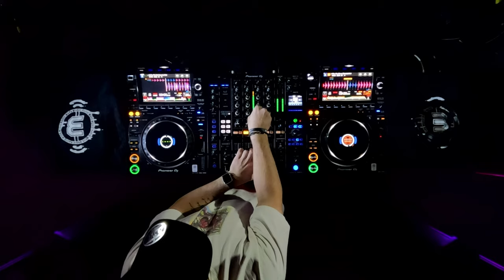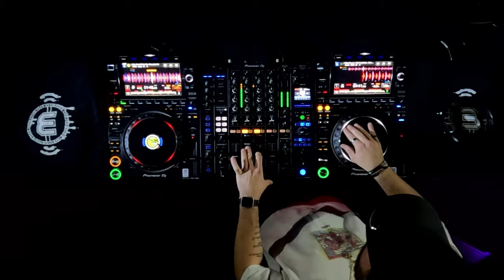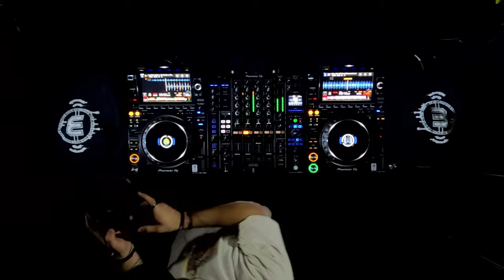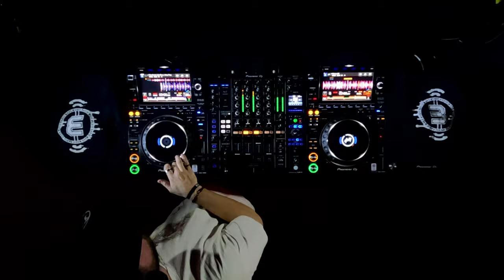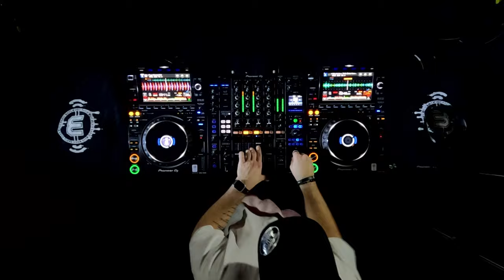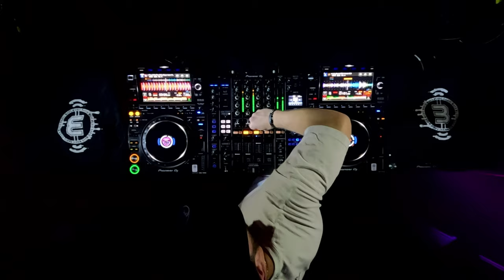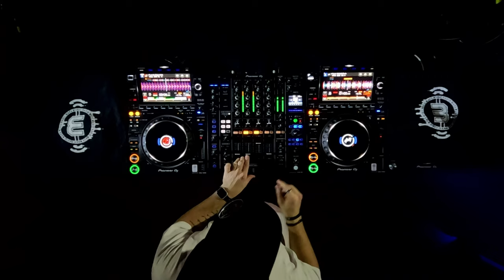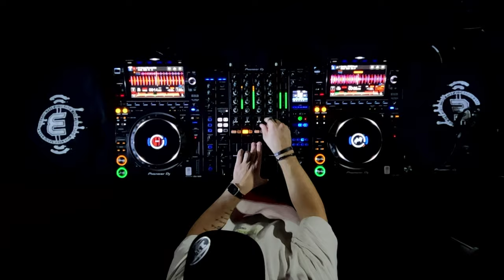Rob Hulse Live From Mass Music Radio (04/06/2024)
Follow Rob Hulse: IG - @RobHulse_7

Mass Music Radio is an underground, online, radio station. Our goal is to provide a platform for up-and-coming artists, producers, DJ's, and musicians to showcase their work. Mass Music is essentially a double entendre, meaning that while we primarily focus on supporting and promoting local artists from Massachusetts, the boundaries of the music know no limit and we strive to bring this music to the masses.

Founded in the summer of 2018, Mass Music Radio is currently managed by a team of DJ's, audio engineers, entrepreneurs, and radio pioneers. The station and studio is currently based out of Quincy, Massachusetts.